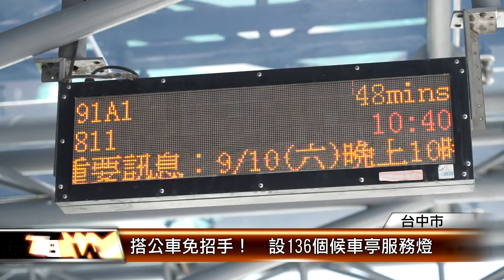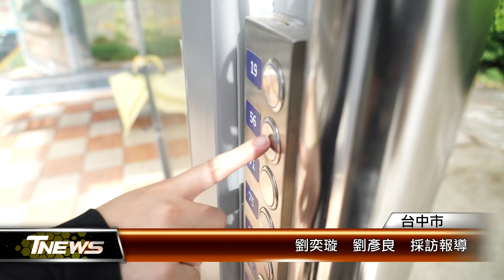搭公車免招手！ 設136個候車亭服務燈 │T-NEWS聯播網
公車站怎麼有一排神秘數字呢?原來是台中市府為了讓民眾方便搭車，在136個的候車亭設置服務燈，只要按下搭乘的公車號次，不用到外招手，也能攔到車，用亮燈代替揮手，不僅安全，也讓公車族紛紛大讚超便民。